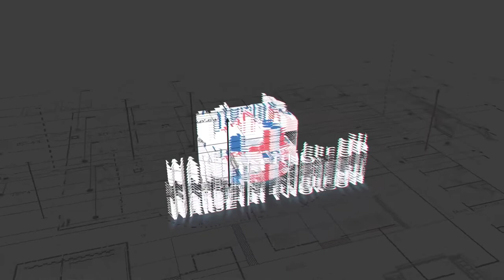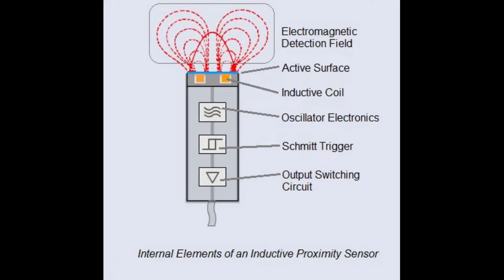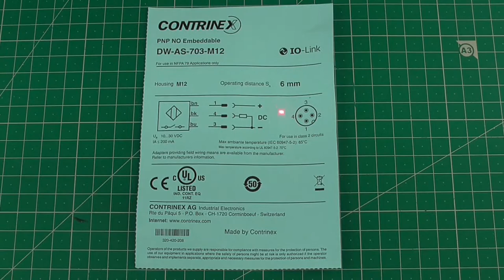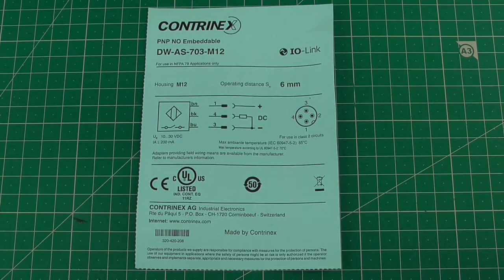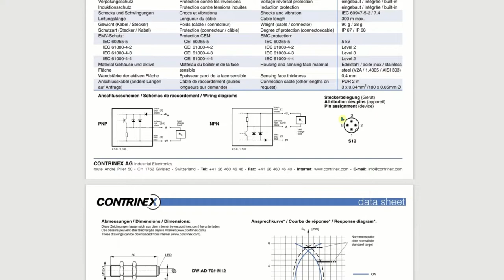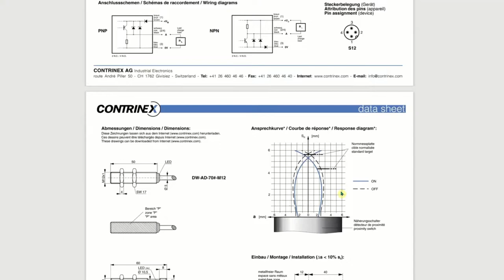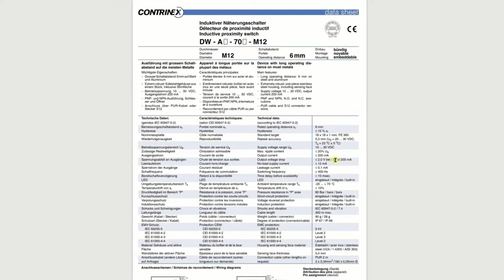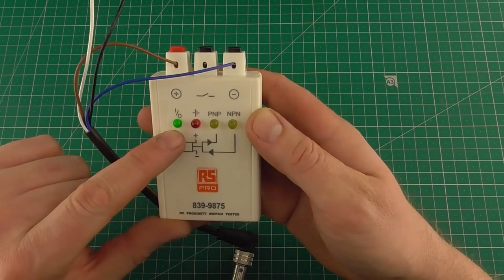Czujniki zbliżeniowe (Warsztat Twórców Automation Trader)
Jakiś czas temu rozpoczęliśmy na naszym kanale nowy temat. Na warsztat wzięliśmy czujniki i ich rodzaje. W tym odcinku już nieco konkretniej, omawiamy czujniki zbliżeniowe.

Jesteśmy firmą dystrybucyjną, która zajmuje się dostarczaniem części zamiennych automatyki przemysłowej. Magazynujemy części wycofane przez wybranych producentów, by umożliwić klientom optymalizację wydatków związanych z naprawą maszyn i urządzeń. Zaopatrujemy m.in. branże: automotive, elektrotechniczną, narzędziową, metalurgiczną, medyczną, mechaniczną i przetwarzania tworzyw sztucznych.

Automation Trader
IT Loft Park, ul. Browarowa 21
43-100 Tychy, Polska

🚨🚨🚨  UWAGA!!!  🚨🚨🚨

Pokazane w filmie czynności wiążą się z użyciem prądu elektrycznego i mogą być niebezpieczne dla zdrowia i życia! Jeśli nie masz odpowiedniej wiedzy lub kwalifikacji, nie powtarzaj tego w domu!

Prezentowane tu rozwiązania są autorskimi pomysłami twórcy (Mariusz Lenar / Techniczny Garaż) i nie zawsze muszą być zgodne z prawdą. Autor nie bierze odpowiedzialności za naśladowanie go w praktyce.